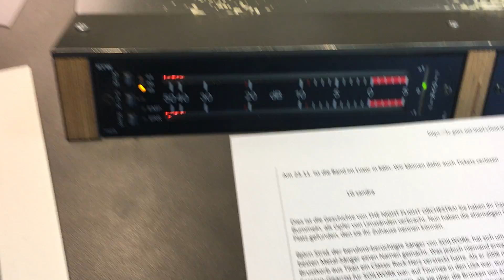THE NIGHT FLIGHT ORCHESTRA - Lovers in the rain @ 107.7 Radio Hagen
+++ Die Bandabteilung +++ Im Video ist "nur" der Kamera-Sound zu hören! Die Studio-Aufnahme als Audio auf der Radio-Homepage!